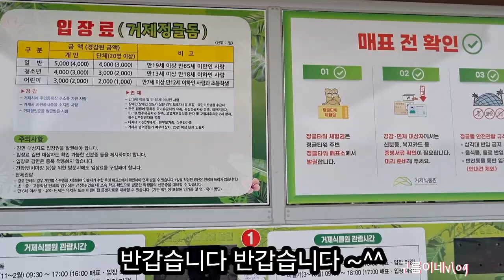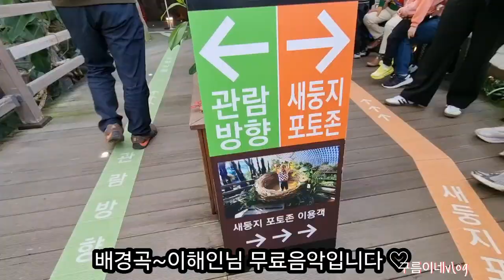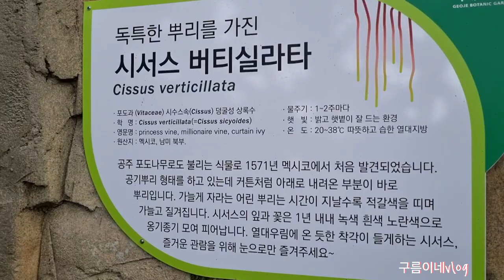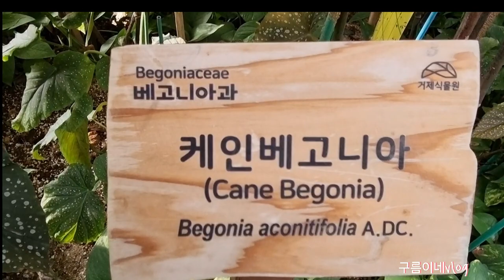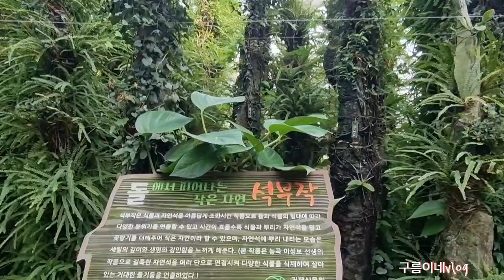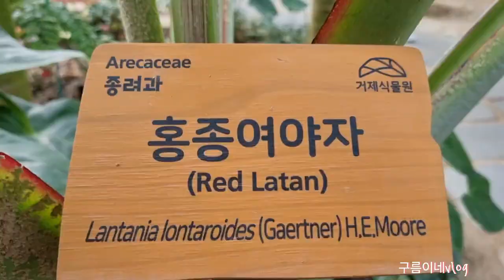유명한 새둥지포토존이있는 /거제 돔식물원